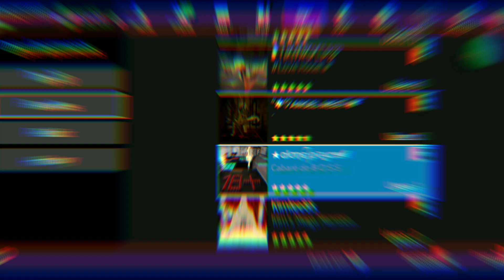AVAKIN LIFE INDONESIA - AIR GUITAR ANIMATION SET 🔥 PACK OFFER 🔥 NEW ITEMS UPDATE 🔥 NEW BUNDLES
Free Fire : bdssbtch

Avakin Life : ༺◎Їͷˢøღ◎༻ smoch RM1-91H